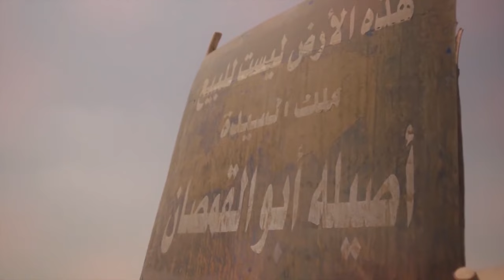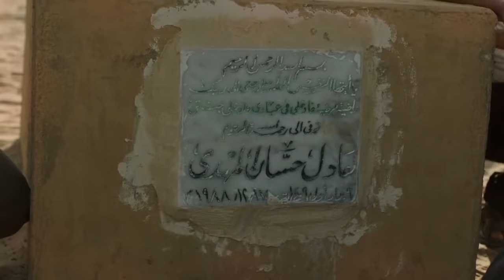حصريا و لأول مره الفيلم المصرى النادر ا أمنا الغوله | بطوله | محمد فراج | فريده سيف النصر | روبي